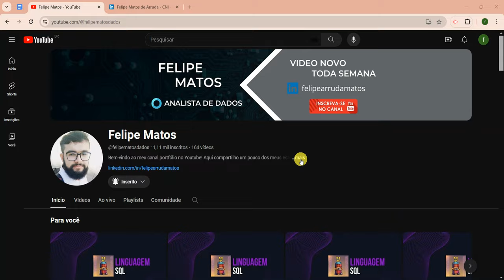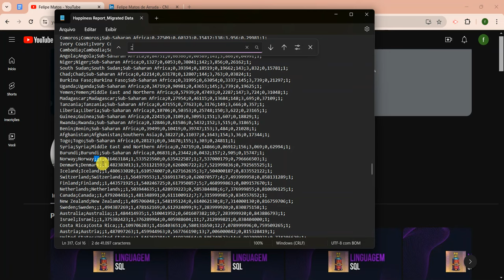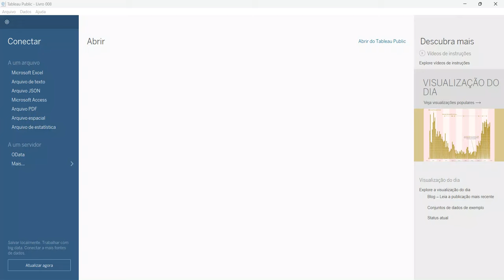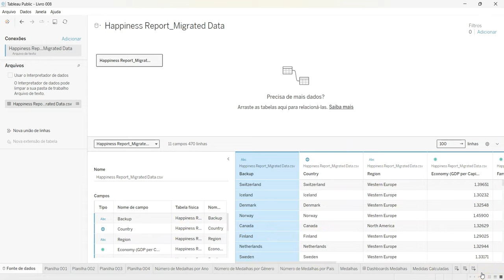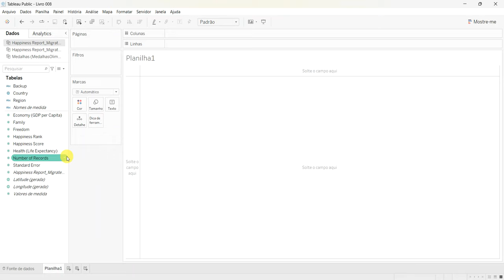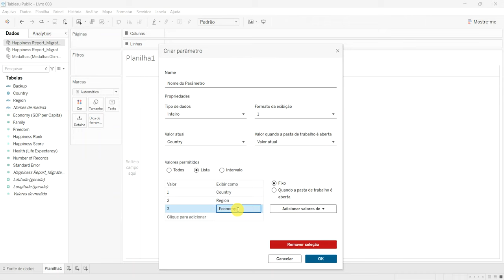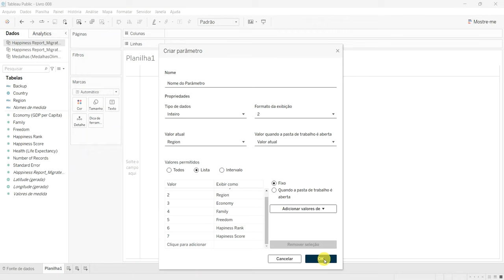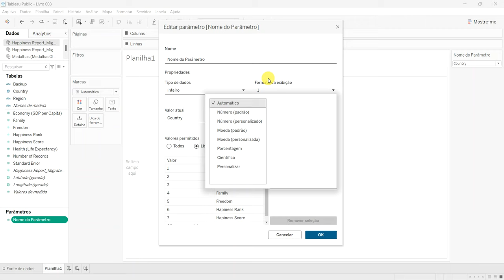VÍDEO 16 - CRIANDO UM PARÂMETRO NO TABLEAU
Olá pessoal! Bem - vindos a mais um vídeo.

Identificar valores vazios ou nulos em uma base de dados é extremamente importante para garantir a integridade dos nossos dados e integridade, no vídeo de hoje vamos começar a criar um parâmetro que vai nos auxiliar nesse processo!